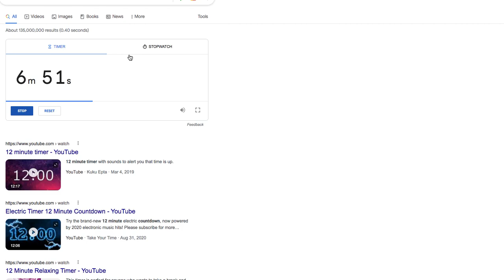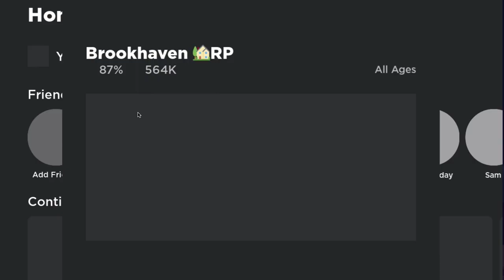We have to move Back To Bloxburg! BLOXBURG RP